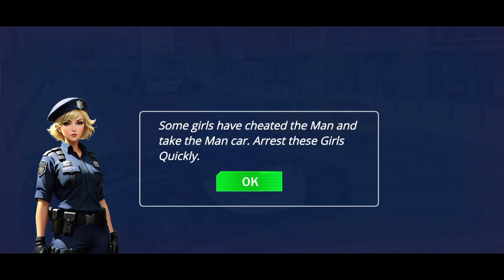New Police Car 3D Game - Best Car Police Driving 3D Game - Police Simulator 2023 - Android Gameplay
Welcome to US Police Car Games Simulator, Chase Criminal Cars.

police chase games offline 3d:Police Car 3d Game;
Welcome to Police Car 3d Game, Chase Criminals in the latest Police Car 3D Game. Our police games 3d car simulator is a popular city car driving simulator game 2023. This police car simulator and police car chase game is full of joy. It is a police chase Game offline in 3D. Our American police Cop Car Driving is the most popular city Police Car Driving Simulator game 2024. In this police chase games offline 3d you have multiple options in the garage. This US Police Car Games Simulator is designed for police chase game lovers!

Police Car 3d Game Simulator:  police car driving game simulator;
Drive a Police car simulator and chase the criminal’s cars in the Police Car Driving Simulator 3D. Police Car Games 3D has high-quality 3D HD graphics. The City Police Chase 3d Game has many different missions. Play the Police Car Simulator and show your Car diving skills in the US Police Car Games Simulator. In US Police: Car Parking by following the rule you can also upgrade your Police car in the Police Driving Game. play free Car Driving Games this US Police Game Cop Chase is free you can play Police Games 3d Car Simulator 2024.

police games 3d car simulator: US police 3d car game;
Get ready to experience the ultimate police games 3d car simulator and game lovers! It's a most exhilarating police game 3d you will play. Unlike any other simulation game,US Police Car Games Simulator 3D is designed to give you a truly authentic and thrilling experience, with all the tools you need to chase your target in the US police 3d car game. you can immerse yourself in this most realistic police game 3d car simulator. Don't wait any longer - join us now and get ready to experience a world of arresting criminals.

Police Car 3D Game: Highway Police Cop Chase Drive;
In this Police Car 3D Game you will see a funny scene where some girls cheat on a random person you need to arrest them! go out from police station and arrest the criminals in Highway Police Cop Chase Drive game 3d. you will see many crimes in this police car chase game like some robbers robbing a bank you need to arrest them. take the gangster to jail, in US police: Prado car parking game 3d. Violators of traffic rules should be chased and arrested. Those who disturb the girl in the park are to be punished in the Police Car 3D Game. Those who steal a man's bag must be chased and arrested.

Features of police games 3d car simulator: US police 3d car game;
. Realistic and adorable graphics in the Police Car 3D Game
. Smooth controls like steering, tilt, and buttons in police games 3d car simulator
. Different tasks with many missions in the police Car game simulator
. Exciting missions to earn coins in US Police Car Games Simulator